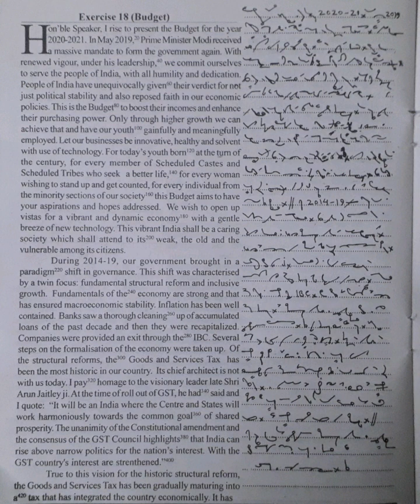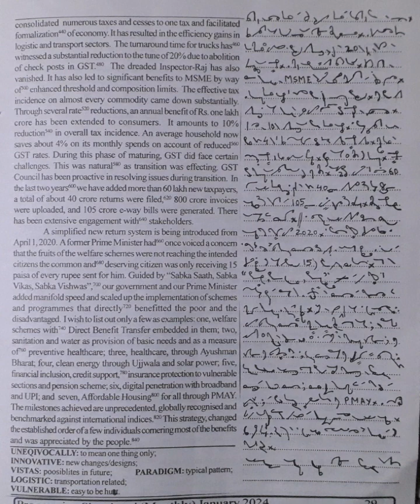100 WPM | Exercise No.18 | English Shorthand | Progressive Magazine (January 2024)